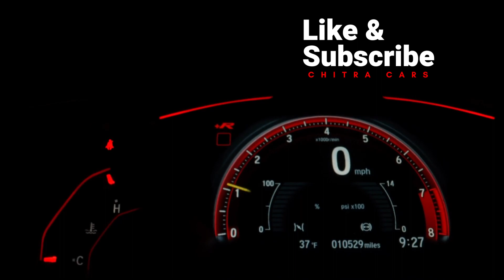Upcoming Car Launches in 2023 | Above 50 Lakhs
Our new series of "Monday Bytes" for all that care to be taken for easier maintenance.

1) Hyundai Ioniq 6 (Fully loaded EV, speculated range of 400+ km)
2) Kia EV6 (ADAS, Sunroof)
3) Skoda Enyaq (SUV EV, speculated range of 500+ km)
4) Toyota Fortuner New (Diesel/Hybrid)